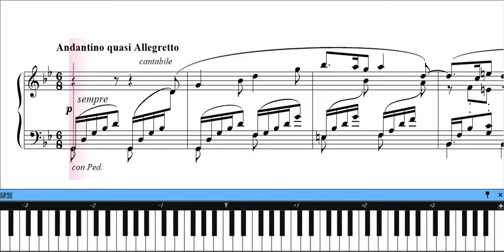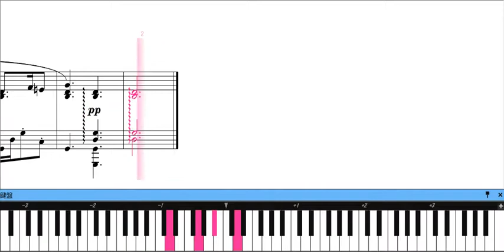【感動】シチリアーノ - 美しすぎる旋律 クラシックピアノ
この動画では、フォーレ作曲のシチリアーノ(シシリエンヌ)をお届けします。美しすぎる旋律が心に響き、感動を与える名曲です。リラックスしたい時や癒されたい時にぴったりのクラシック音楽です。